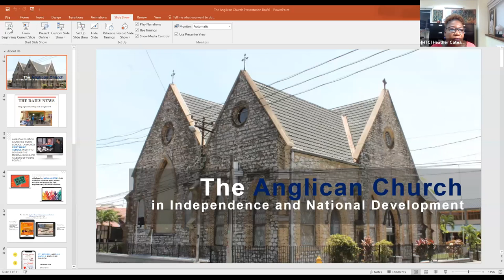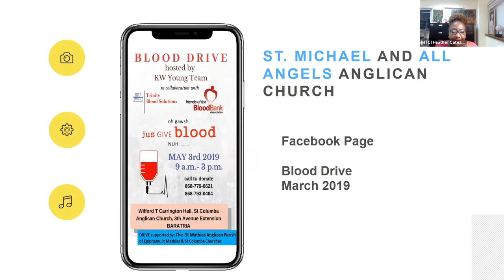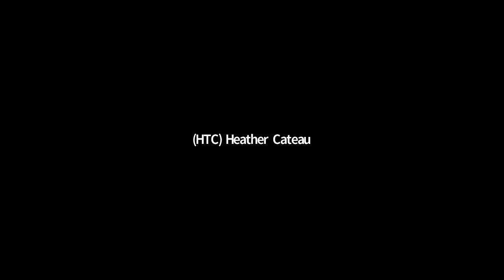Nation's Dawning Virtual Lecture Series - Ep.2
In this video, Dr. Heather Cateau explores the role of the Anglican Church in Independence and Nation Building in Trinidad and Tobago.